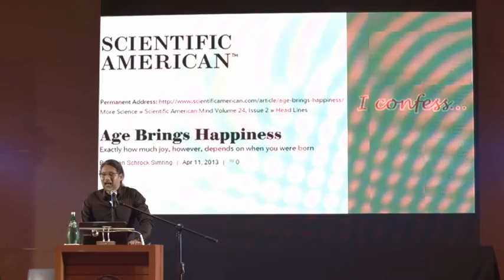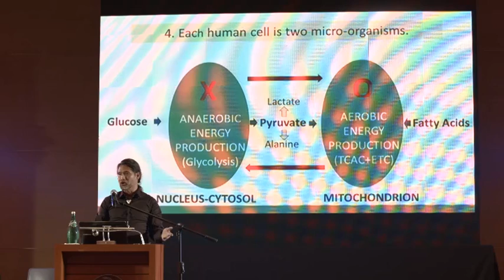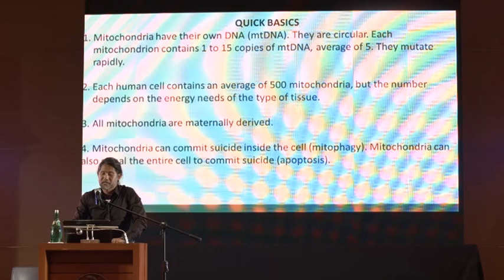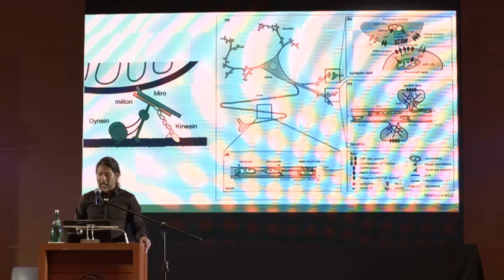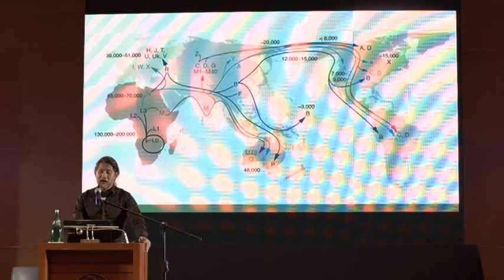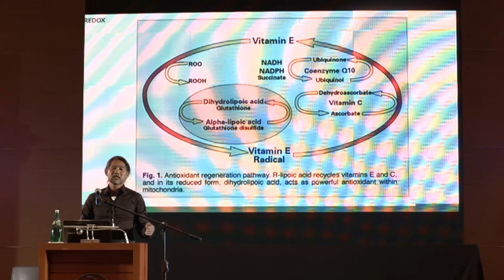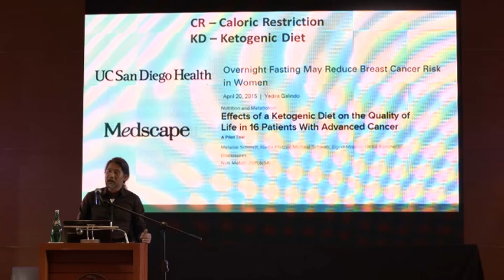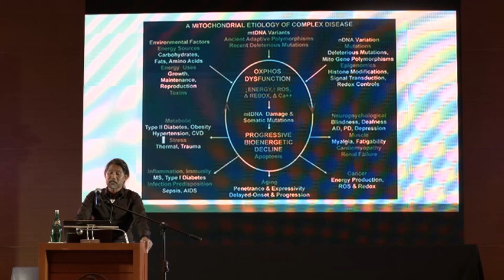Confessions of a Mitochondriac: Bioenergetics in Chronic Disease, Cancer, and Aging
MITOCHONDRIAL BIOENERGETICS IS FOREVER CHANGING THE PRACTICE OF MEDICINE. ARE YOU READY?
Brain, heart, kidneys, muscles, and endocrine glands. Ever wonder why they are the first to go in old age? Clue: They have the most mitochondria.

About the Speaker: THEODORE B. ACHACOSO, MD
European Double Board Certified in Nutritional Medicine and Anti-Aging Medicine